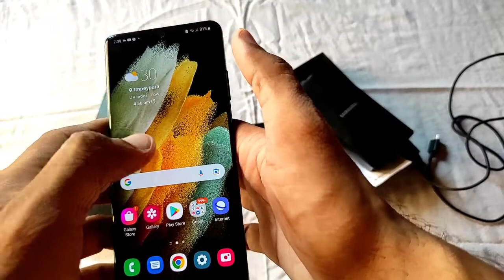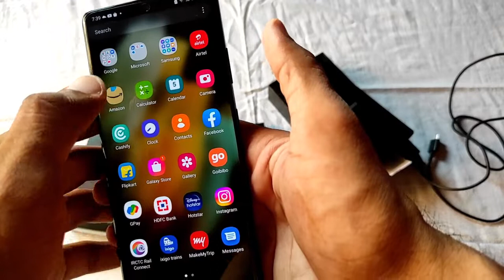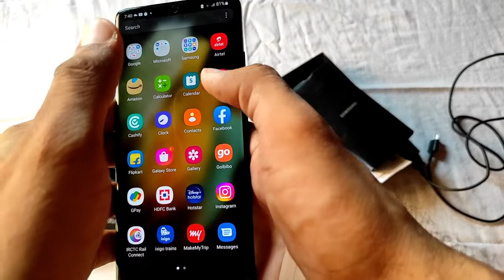Samsung Galaxy S21 Ultra 5G, 1 Lakh Wala Phone 😍😍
Dosto es video me Samsung Galaxy S21 Ultra ki unboxing ki h or es phone ke baare me bataya h